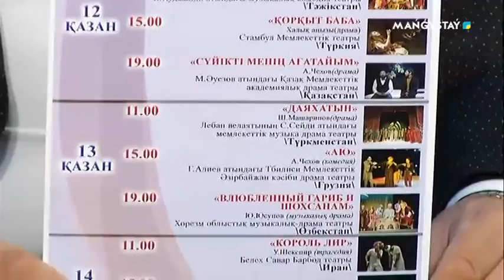Түскі тақырып - Әбіш әлемі І халықаралық фестивалі